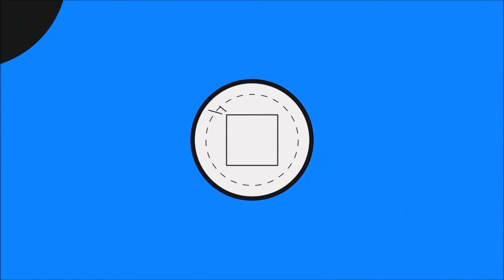Let`s play Minecraft 064 Meine Kraft